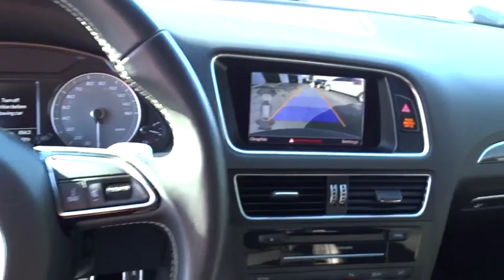2016 Audi SQ5 San Francisco, Bay Area, Peninsula, East Bay, South Bay, CA 81578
Daytona Gray Pearl Effect Used 2016 Audi SQ5 available in San Francisco at
2016 Audi SQ5 Premium Plus - Stock#: 81578 - VIN#: WA1CCAFP5GA122043

AUDI GUARD PROTECTION KIT  -inc: all-weather floor mats and cargo mat,AUDI GUARD WHEEL LOCK KIT,CARBON ATLAS DECORATIVE INLAYS,TECHNOLOGY PACKAGE CREDIT,BLACK  LEATHER/ALCANTARA SEATING SURFACES,BLACK OPTIC PACKAGE  -inc: Exterior Mirror in Body Color  Matte Black Roof Rails w/Cross Bars,WHEELS: 8.5  X 21  AUDI SPORT 5-DOUBLE-SPOKE  -inc: Star-design w/Titanium finish  Tires: P255/40R21 Summer Performance,BLACK  PREMIUM MILANO LEATHER SEATING SURFACES  -inc: stitched armrests and instrument panel top in fine nappa leather,TECHNOLOGY PACKAGE  -inc: Bang & Olufsen Sound System  14 speakers and 505 watts w/Dolby Digital 5.1 and noise compensation  MMI High Control Panel  Audi Parking System Plus w/Rear View Camera  front and rear acoustic sensors  Audi Side Assist Lane change assist  operates at speeds above 19 mph  visual warnings located in exterior mirror housings  Radar technology located behind rear bumper (not visible)  Can be turned off  Audi Connect w/Online Services  HDD Navigation w/Voice Control  Radio: MMI Navigation Plus System  TFT color  WVGA  7  display screen (user-friendly control interface)  control knob w/joystick and buttons in center console  Audi connect w/6-month trial subscription  Bluetooth streaming audio  HD Radio technology  in-dash single CD player plus DVD capability  SiriusXM Traffic w/4-year subscription and voice control system  Color Driver Information System w/Trip Computer,SUPERCHARGED BADGES  -inc: Removes V6T badges,CARGO NET,DAYTONA GRAY PEARL EFFECT,Express Open/Close Sliding And Tilting Glass 1st And 2nd Row Sunroof w/Power Sunshade,Speed Sensitive Rain Detecting Variable Intermittent Wipers w/Heated Jets,Sport Leather Steering Wheel,Leather/Aluminum Gear Shift Knob,Refrigerated/Cooled Box Located In The Glovebox  Driver / Passenger And Rear Door Bins and Audio Media Storage,Full-Time All-Wheel Drive,4-Wheel Disc Brakes w/4-Wheel ABS  Front And Rear Vented Discs  Brake Assist  Hill Descent Control and Electric Parking Brake,Low Tire Pressure Warning